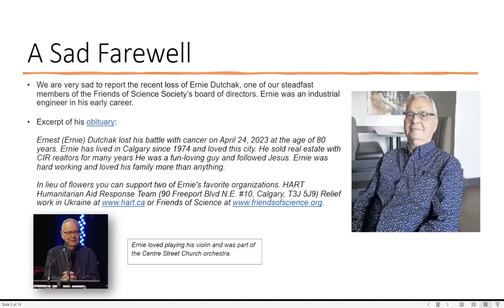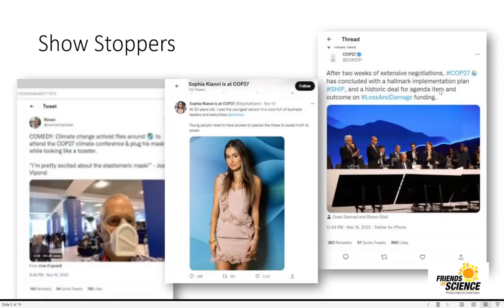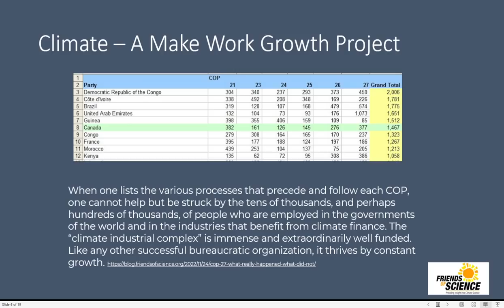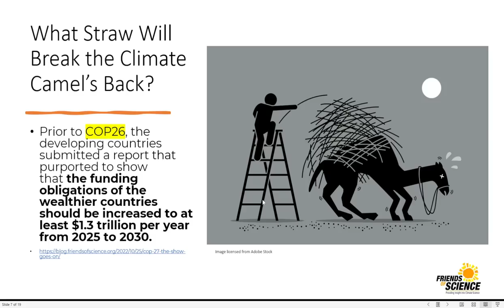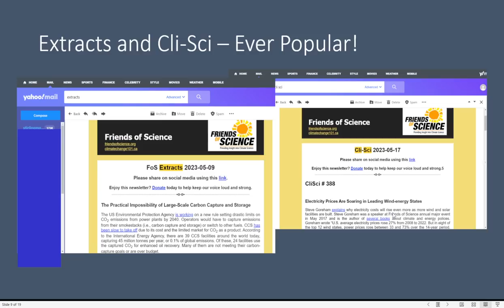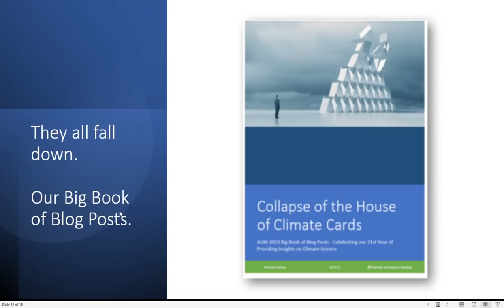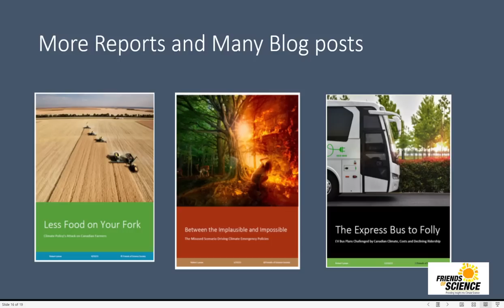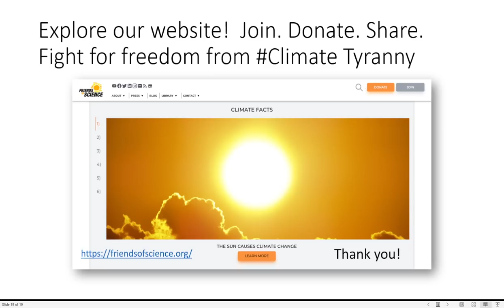Collapse of the Climate House of Cards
This short video is a version of what was presented live at Friends of Science Society's Annual General Meeting on May 2023, so that our followers and subscribers can see an overview of what we've been up to lately.  The power points and relevant public material from our AGM will be posted on our blog, along with the 'Big Book of Blog Posts' mentioned in this presentation.  Thank you for supporting us and sharing our material!  Many thanks to our loyal members.   Friends of Science Society is now in its 21st year of operation.  You can help us by joining, donating, or sharing our material.